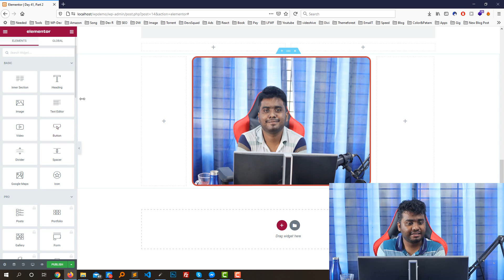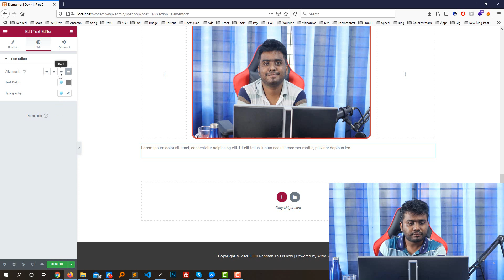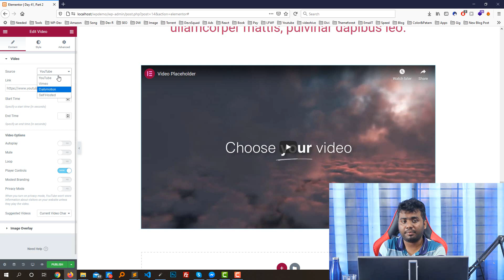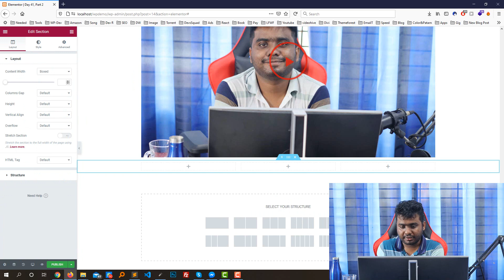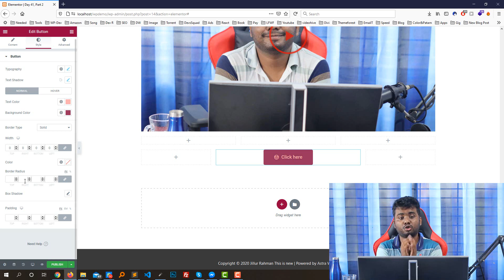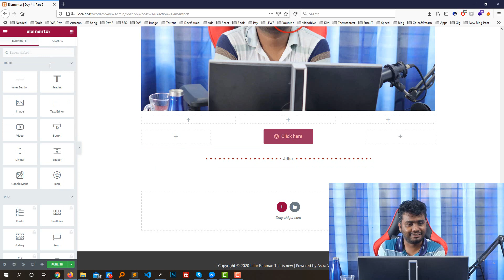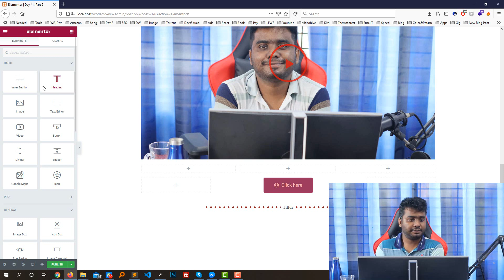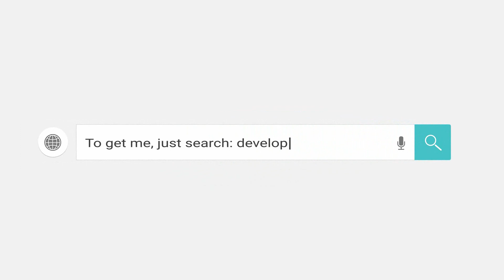Day 41 || Part 3 | Wordpress Customization - Elementor Page Builder Elements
Day 41 || Part 3 | WordPress Customization - Elementor Page Builder  Elements, checking all Elements for elementor page builder.

    Bootstrap 4
    Responsive Design

    Advanced CSS3
    CSS3 Animation
    JavaScript & jQuery
    SCSS